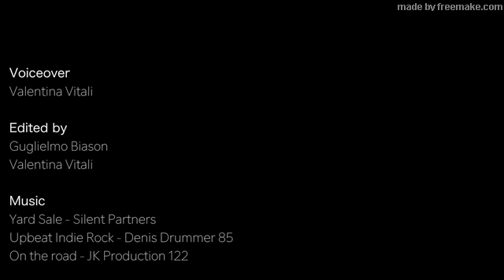Greek islands Rhodes in 3 minutes